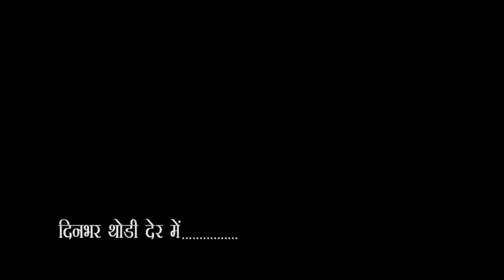City-1 News Headlines Gorakhpur 08/02/2020